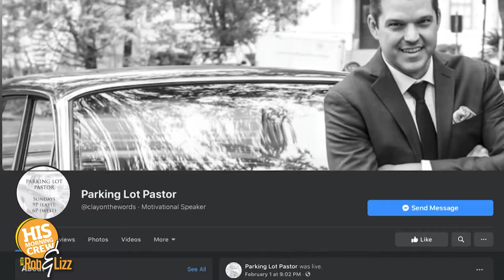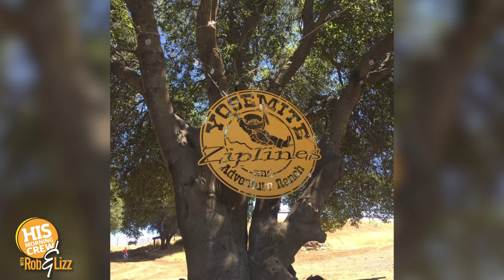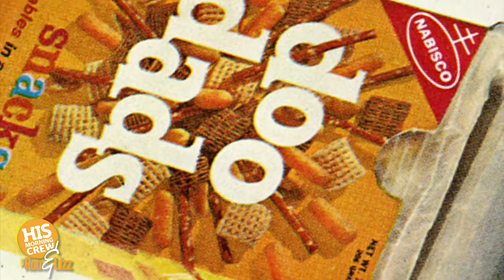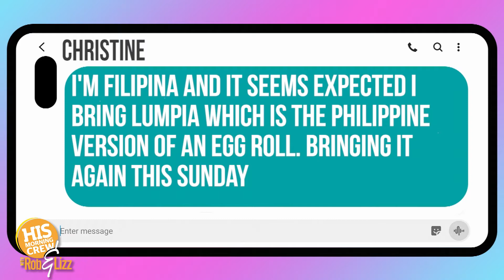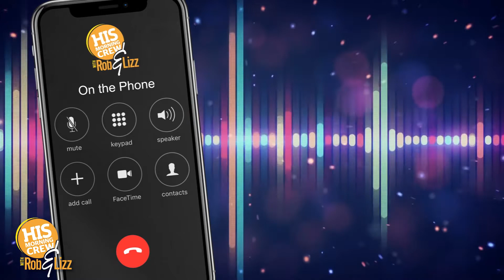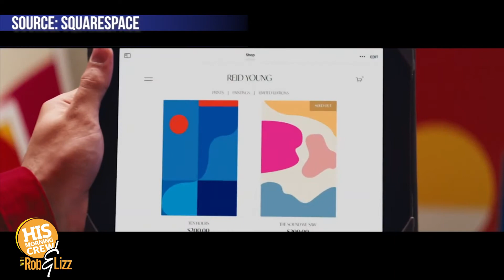Rob & Lizz On Demand: Friday, February 5, 2021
A super speedy roller coaster, the best snacks for the big game, and so much more with Rob & Lizz!